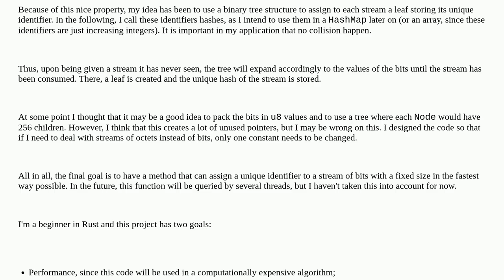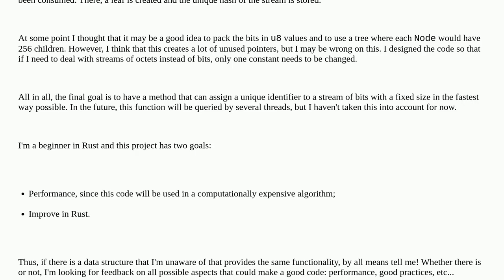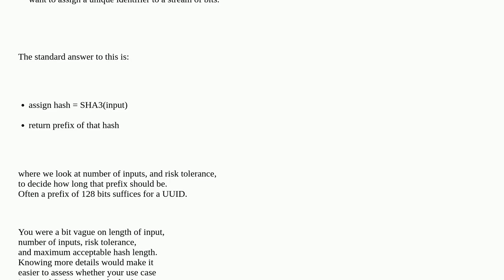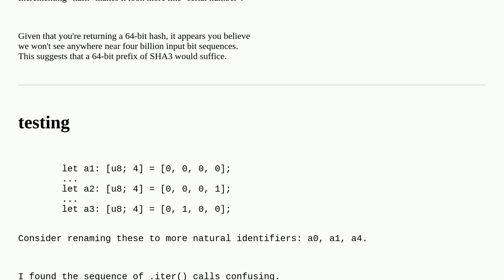Codereview: Hashing a fixed size binary stream with a tree structure in Rust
Hashing a fixed size binary stream with a tree structure in Rust

A special thanks goes out to the community

  tree rust beginner